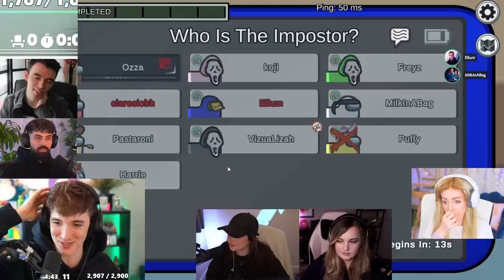I FRAME MILKINABAG SO HARD TO CLUTCH THIS IMPOSTOR WIN (Among Us)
This video showcases Among Us Imposter gameplay where I frame MilkInABag so hard after faking a task on the April Fools Update. This video compiles all of the key moments, funny clips and live reactions from myself, Captain Puffy, ClareSiobhan, FreyzPlayz & many more amazing streamer

-Ellum 🌏